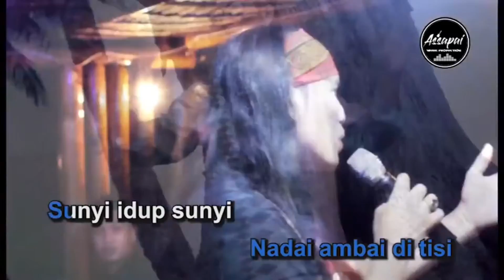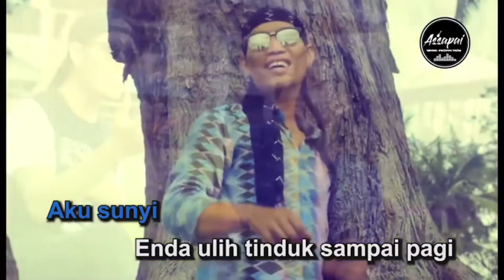Adai Kedugai-Dugai | Karaoke | Costello Jawi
Title : Adai Kedugai-dugai
Artist  : Costello Jawi
Publisher : 𝗔𝘀𝘀𝗮𝗽𝗮𝗶 𝗠𝘂𝘀𝗶𝗰 𝗣𝗿𝗼𝗱𝘂𝗰𝘁𝗶𝗼𝗻 ( 2019)
Producer : Clement Saran
Composer, Videographer & Author, Music Arranger: Maxwel Franklin Saran
Audio mastering : Davney David
Video editing : Maxwel FS & Auguster Ginsit
Distributor : 𝗢𝗡𝗘 𝗦𝗧𝗢𝗣 𝗠𝗨𝗦𝗜𝗖 ( 𝗢𝗦𝗠 ) 𝗕𝗛𝗗.

COSTELLO JAWI | ADAI KEDUGAI-DUGAI

Lama ngasai pengidup diri bujang
Sekumbang semaya balang
Malam chelap berari
Nadai ambai di tisi..
Sunyi..idup sunyi..aku sunyi…
Enda ulih tinduk sampai pagi…

Sayau amai iya udah ba jari urang
Iya ga bajik kumang Semanggang
Makai aku Kediri
Nuchi gari Kediri
Sunyi..aku sunyi…aku sunyi…
Nadai kedugai sekali-kali…

CHORUS :

Enda mukai-mukai
Saritu nasit ku manah amai
Tetemu ka indu bajik
Enda tentu mit enda tentu besai

Bekelala ketegal telipun iya
Ditemu aku ba tisi jalai…
Rapat-rapat kami duai
Udah nya pengerindu lalu bebungai…

Sekumbang semaya balang
Malam chelap berari

*ULANG CHORUS – ENDING*